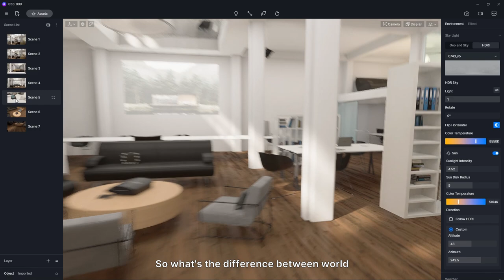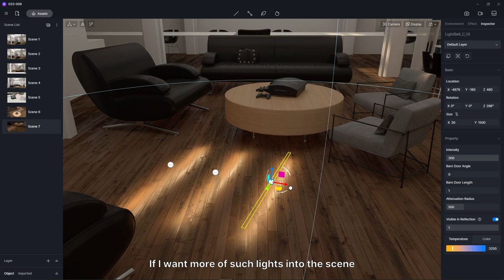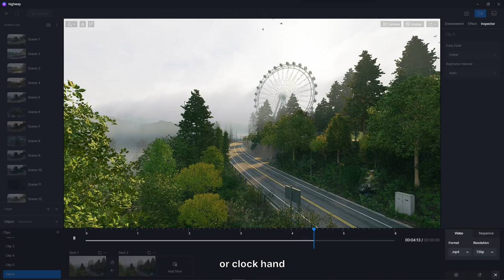How to use LCS for batch model placement in D5 Render | World/Local Coordinate System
An option to switch between Local/World Coordinate Systems has been added to D5 2.3.
In this tutorial, learn about the differences between the two coordinate systems, and how switching to LCS helps speed up placing models into the scene, and make certain animations of objects spinning like a ferris wheel.